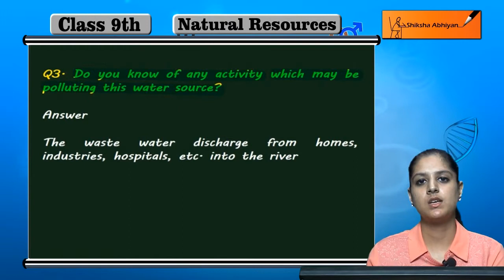Q3 Do you know of any activity that may be polluting this water source?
This video is a part of the series for CBSE Class 9, Biology demo videos for the chapter “Natural Resources.” In this series, we have completed all the concepts, examples and the entire NCERT exercises. It is the part of an initiative taken to provide quality online education to students free of cost on YouTube.